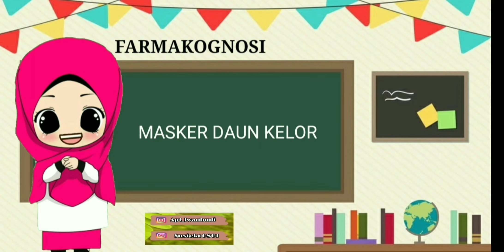SIMPLISIA DAUN KELOR ( Moringa oleifera ) dan manfaatnya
Daun kelor
Moringa oleifera
Moringaceae

Video ini dibuat untuk pembelajaran daring siswa SMK Farmasi .
Semoga bermanfaat 😊

 Terimakasih

 Sumber pembelajaran :
* Buku Farmakognosi
* Buku Tanaman obat
*Buku Farmakope Indonesia
*Buku Obat-obat penting
*Buku ilmu resep
*Buku Pelayanan farmasi
*Buku Sediaan Farmasi
*Buku Ilmu meracik obat